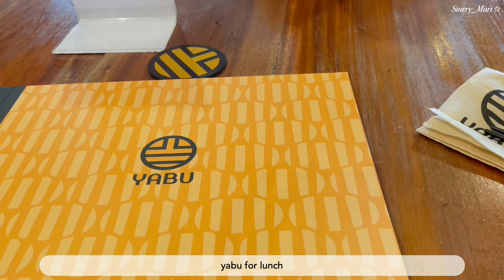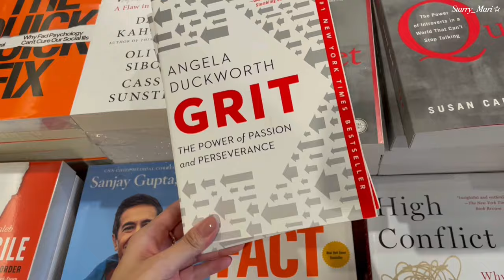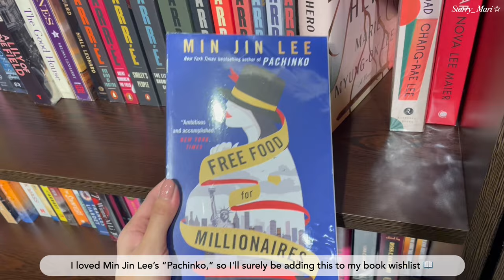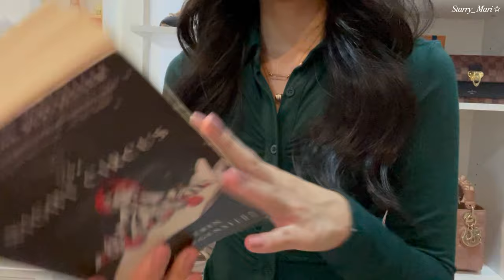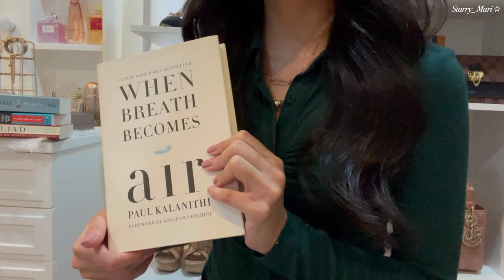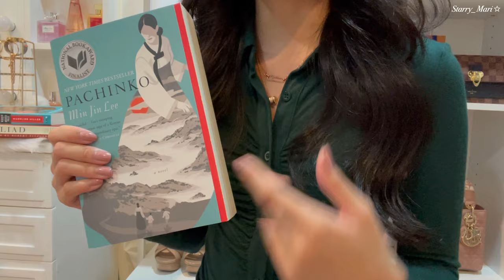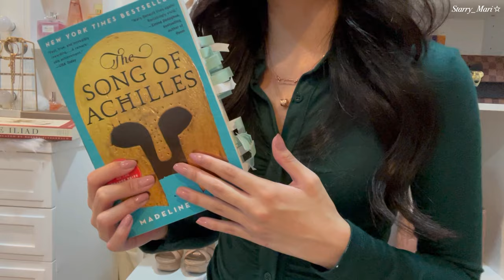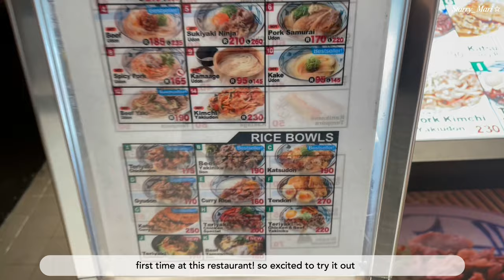weekly vlog 🤍 zara try on haul 🛍️📚 book shopping & recommendations 🍜 marugame udon 💫philippines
Hi!

In this weekly vlog, I went book shopping at FullyBooked and shared some book recommendations. So happy to talk about books with you! 🤍

Got to try Marugame Udon for the first time. 🍜 Also dined at long-time favorite restaurants such as People’s Palace. Grateful to spend time with my loved ones this week. 💓

📚 books featured:
- The Night Circus by Erin Morgenstern (fantasy, romance)
- When Breath Becomes Air by Paul Kalinithi (autobiography)
- Pachinko by Min Jin Lee (historical fiction)
- Song of Achilles by Madeline Miller (greek mythology, historical fiction)

🖤 zara haul details:
- Black choker top (reference code: 4978/108)

💫 outfit details:
day 1
- Princess polly green top
- Yesstyle black mini skirt
- Superga white leather sneakers

day 2
- Zara black and white tweed jacket
- Stradivarius blue jeans

day 3
- Yesstyle black halter top

day 4
- Uniqlo taupe inner top
- Zalora cream cardigan

💎 frequently worn jewelry:
- Necklace: Bulgari B Zero necklace, rose gold with diamonds
- Watch: Rolex lady datejust, 26 mm

🤍 about me
Hi I’m Mari, from the Philippines. It’s nice to meet you :)